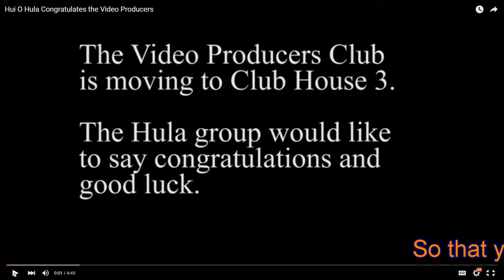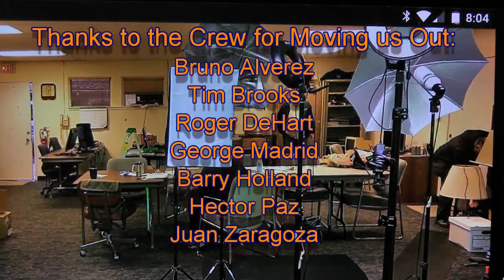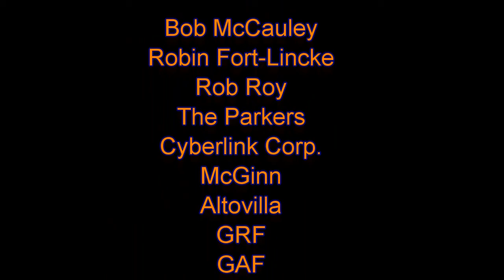Inside Leisure World 6 2016 the move wmv